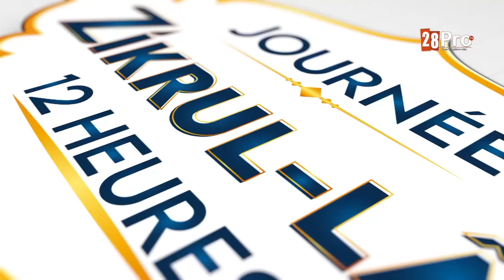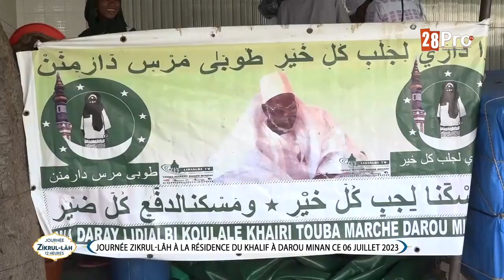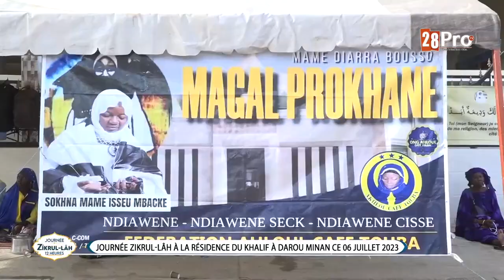Journée Zikrulah Berndé Ndekki yi